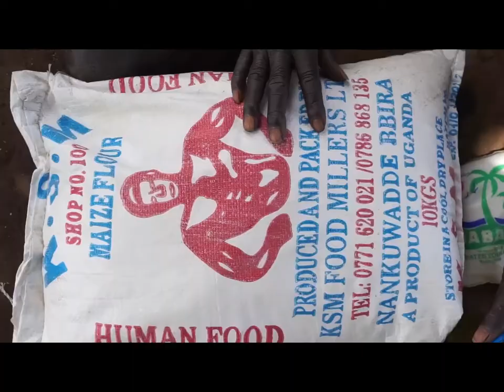ABANDONED FOR THE HYENAS/A shocking story.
This video shows the Chalenges faced by the Vulnerable people in some parts of Africa. Especially the old man who was left alone for the hyenas to feed on.